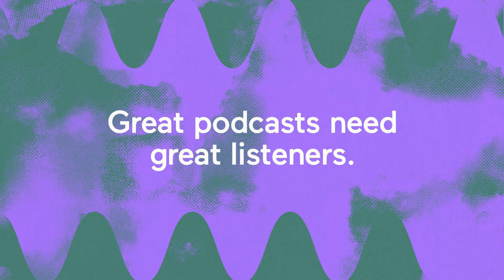Spotify - Anchor Paid Subscriptions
Great podcasts need great listeners. We went beyond explaining how paid subscriptions work to tap into the emotional power of the podcast medium.

Sure there are rational reasons for Creators and Listeners to use paid subscriptions, but what if we could unlock the emotional side of things? What if we could make this less about price and paying and more about passion, access, and doing what’s right – supporting the things and people you love?

When you listen to a podcast, you paint the picture with your mind. That’s the power of the medium. A great podcast takes you on a journey, it removes you from wherever you currently are and transports you somewhere new.

Client: Spotify
Directed by: Oddfellows
Executive Creative Direction: Chris Kelly
Executive Producer: Erica Kelly
Creative Direction: Jarratt Moody
Producer: Schuyler Wright
Art Direction: Yuki Yamada
Design: Yuki Yamada, Alina Maria Rybacka, Pablo Lozano
Animation: Jon Riedell, Pablo Lozano, Jasper Hilgers, Jakob Scott, Shay Nuñez, Carlos Enciso, Gung-Kai Koo
Writing & Strategy : Inside Company
Music & Sound: Antfood